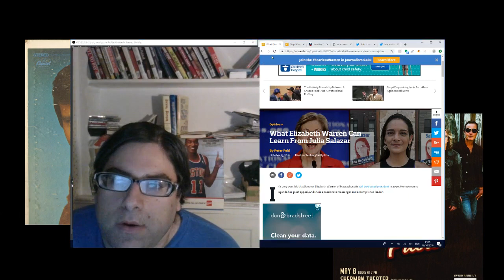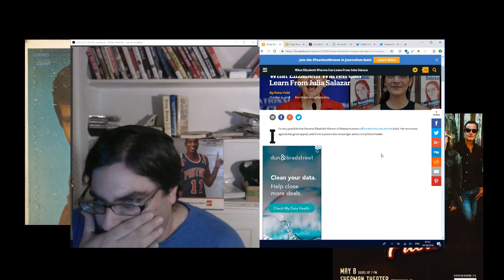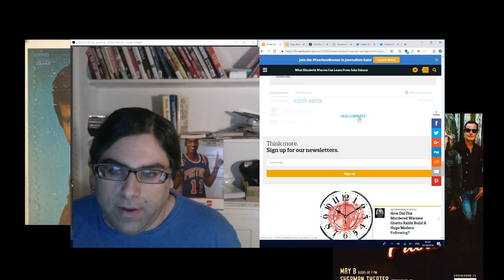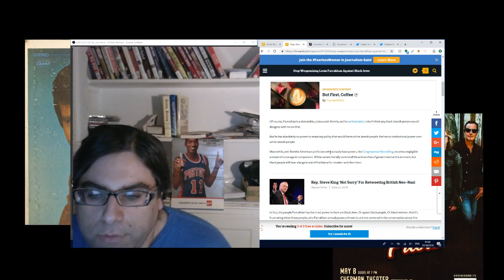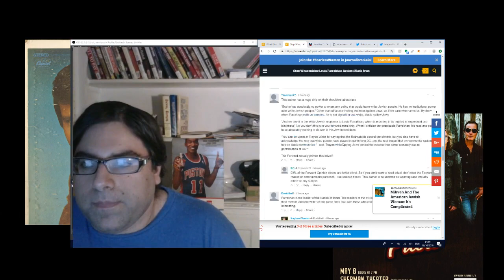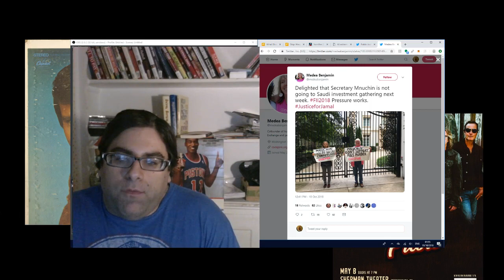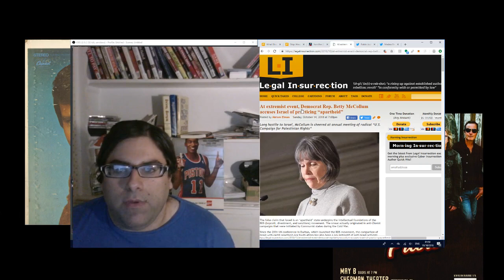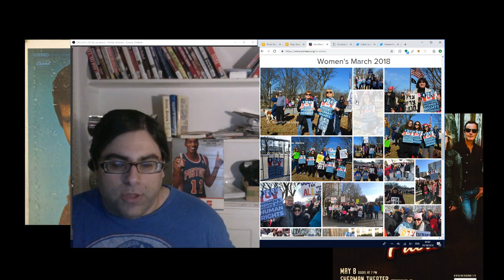Society & Theology: The slow. painful. self-inflicted unraveling of the Jewish left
Of course there's many other celebrity and media examples but I only have so much time.

Losers from "Zioness" movement protest against president who couldn't give less of a shit what a bunch of hormonal women think

Medea Benjamin protests for Steve Mnuchin in order to virtue signal over the death of jihadist journo Jamal Khashoggi

Betty McCollum makes appearance at US Campaign for Palestinian Rights, condemns Israel for apartheid